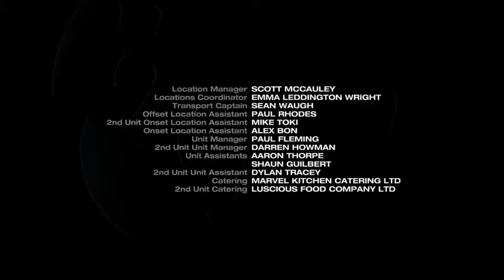Power Rangers Ninja Steel Ep-1 Hindi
Hey guys this plz like the video if you enjoyed it and share it with ur friends & family